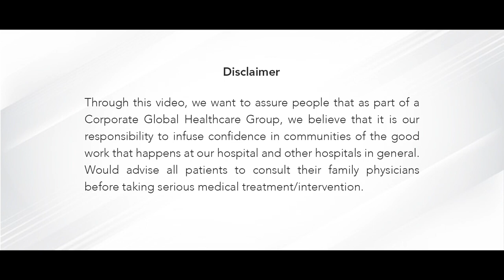Gleneagles Hospitals | Dr. Ahmer Ali Khan presents a complete guide to asthma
Dr. Ahmer Ali Khan, General Physician at Gleneagles AWARE Hospital, L.B. Nagar, Hyderabad, emphasizes the impact of asthma, a lung disease triggered by factors like pollution and dust. If you experience breathlessness, cough, excessive sputum, or chest tightness, consulting a doctor is crucial. Contrary to common belief, asthma can affect adults too, with nearly 1 in 10 Indian children suffering from it. Diagnosis involves tests like lung function tests, leading to the prescription of inhalers. Medications include relievers (for symptom relief) and controllers (recommended if relievers are used frequently). Regular reliever use may prompt the need for controller medication. Explore a comprehensive understanding of asthma by watching the entire video. Delve deeper into the nuances of this condition and gain valuable insights.

At Gleneagles Hospitals India, we offer cutting-edge medical procedures for a wide range of diseases through our multi-specialty capabilities and advanced infrastructure. The hospital has attained an excellent reputation for many specialties. Presently, Gleneagles Hospitals operates in Hyderabad, Chennai, Bengaluru, and Mumbai, offering tertiary and quaternary care centers. We specialize in cardiology, oncology, nephrology, neurosurgery, orthopedics, and joint replacement. Let us help you get the care you need!